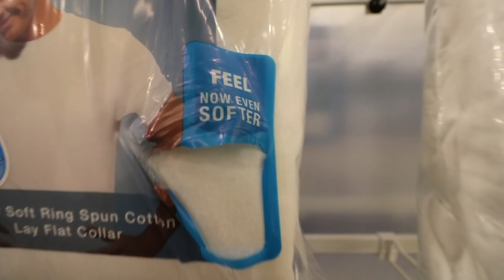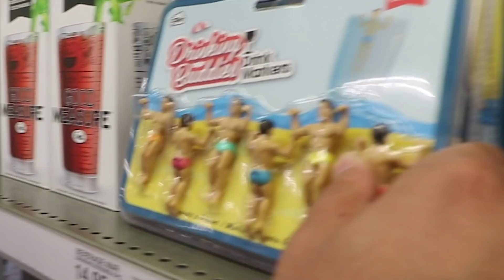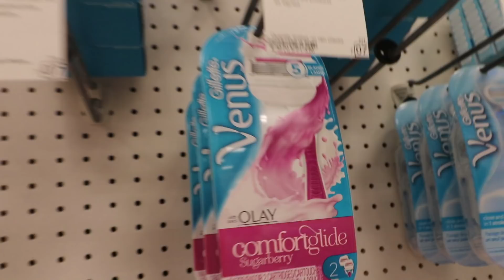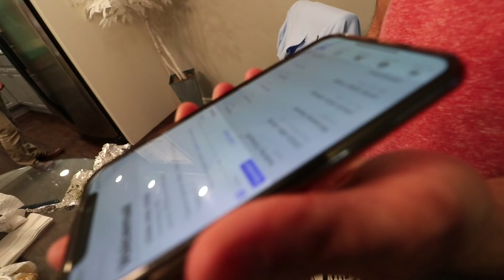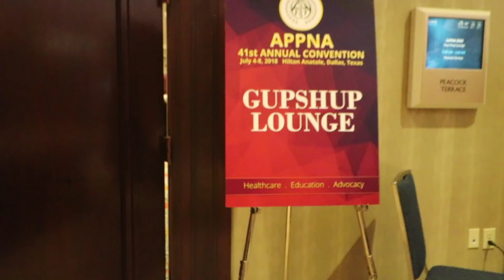RWNLPWNL AT APPNA 2018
RwnlPwnl at the first day of APPNA on Friday, we prepare for our show, arrive to Dallas, and meet

Shoutout Vlog Kweenz for the vlog feature.

Listen cause they done.. :(
Strange Flavors Podcast on iTunes & Soundcloud:

Follow me @ShimmerWali
Follow @RwnlPwnl